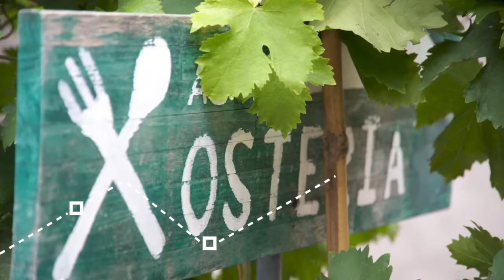A 5 minuti da... Catanzaro - Dove andare e cosa visitare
Le destinazioni, i luoghi e le attrazioni più interessanti da visitare a pochi chilometri da Catanzaro. Per scoprire, vedere, assaggiare e conoscere.